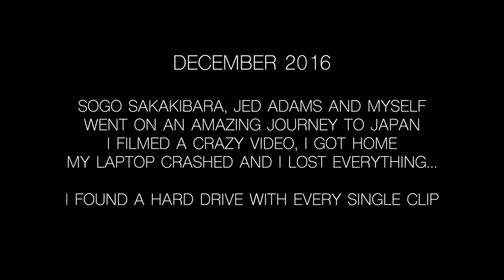THE JAPAN SCOOTERING EXPERIENCE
COMMENT WHAT VIDEOS YOU WOULD LIKE TO SEE!?!

In 2016 Sogo, Jed and Myself went on an amazing trip to Japan, when I came home my laptop crashed and I lost everything!! The other day I found a random hard drive I didn't even know I owned and everything was on it!!

MUSIC IN VIDEO:
All credit to chuki beats for the music used in this video!